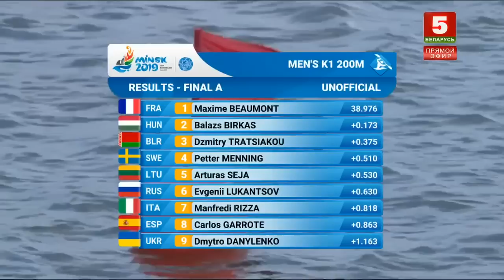K-1 200m canoe sprint! Minsk 2019 European Games